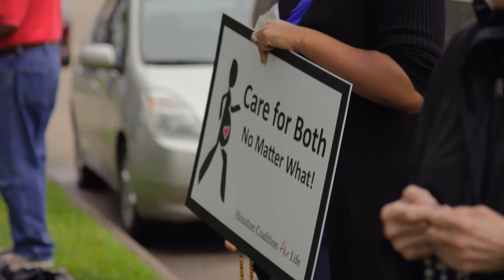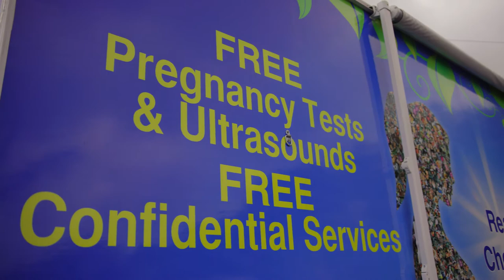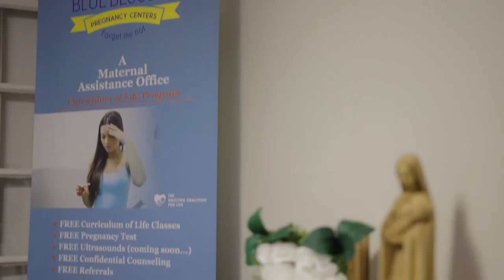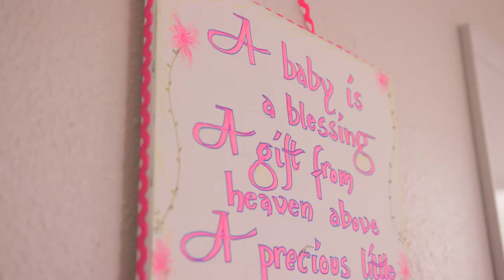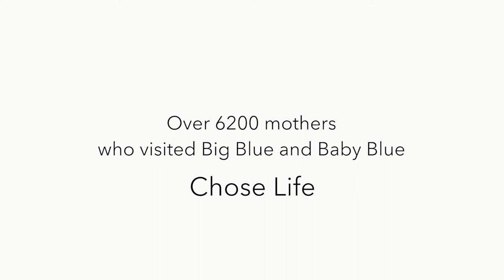Houston Coalition for Life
Houston Coalition for Life is a 501(c)(3) dedicated to ending abortion in Houston peacefully and prayerfully!  Find out more at HoustonCoalition.com